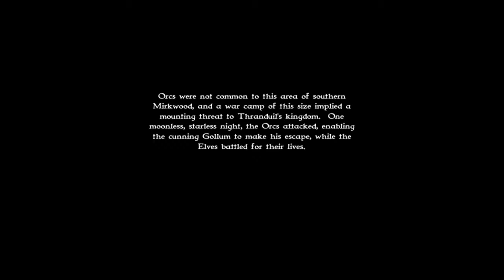Pursuit of Gollum Lord of the rings War Of The Ring Gameplay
Mission 3 Legolas and the elves pursue and hunt Gollum in the forest of  Mirkwood, A sinister evil is also gathering in the forest.
The Lord of the Rings: War of the Ring is a 2003 Game Play real-time strategy game developed by Liquid Entertainment and published by Sierra Entertainment Set in J. R. R. Tolkien’s fictional Middle-earth, it expands upon the events of the War of the Ring as told in his fantasy novel, The Lord of the Rings.